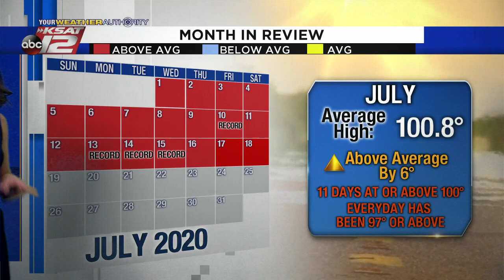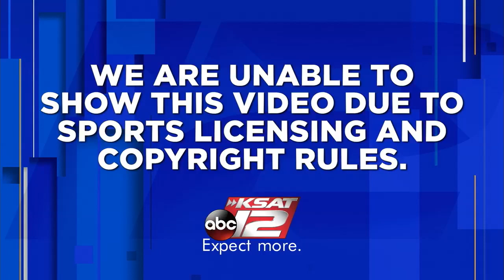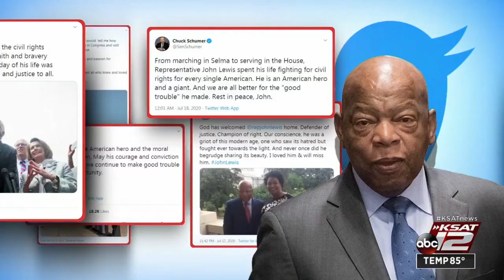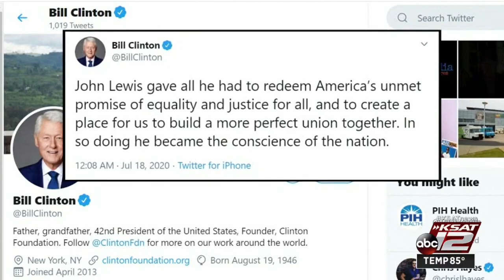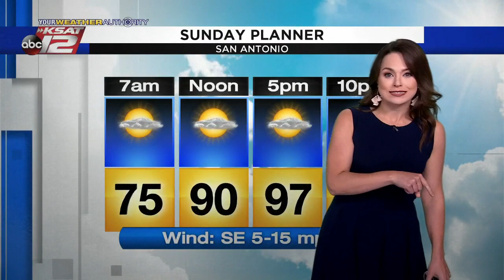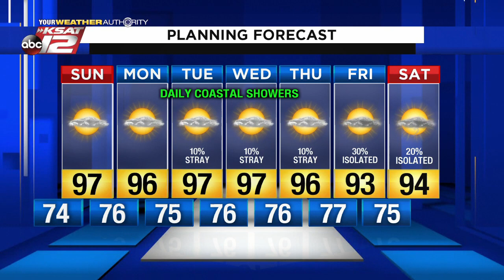KSAT 12 News Nightbeat : Jul 18, 2020